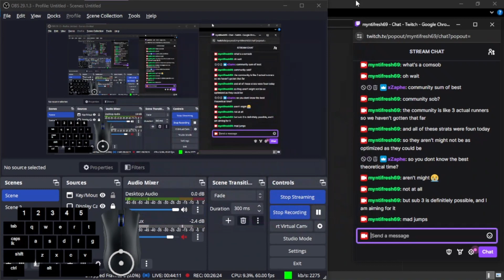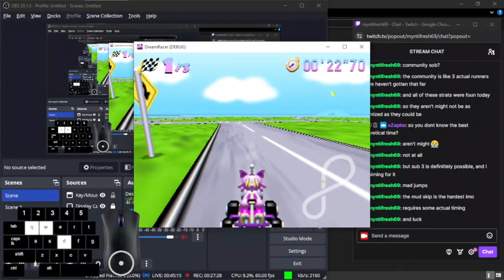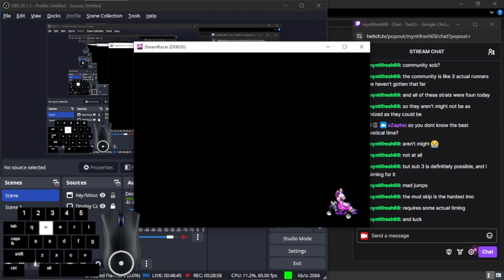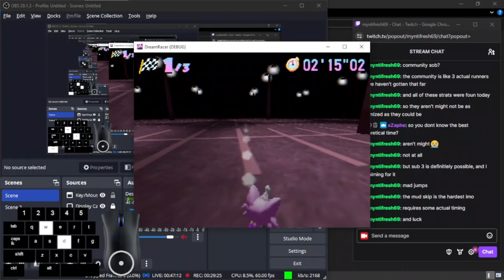Kitty Kart 64 Any% WR in 2:52.960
This is such a good run It will be HARD to top this in the future. For me specifically. My main competition (hi Snowfsi) can probably get this beat in a day or 2. This run will be down to 2:2x before we KNOW it!